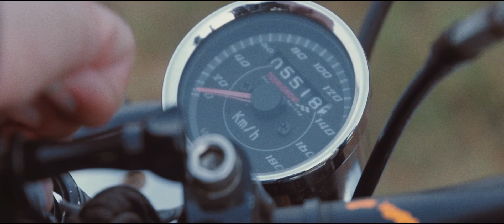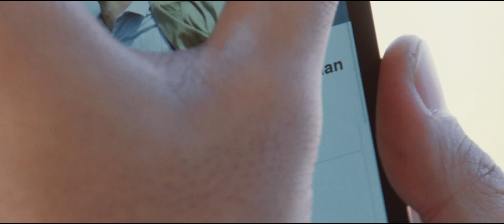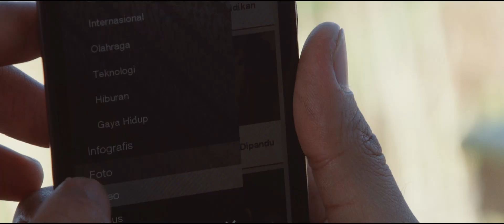CNN Indonesia - Kemudahan Informasi dalam Genggaman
Director: Febian Nurrahman Saktinegara
Producer, Scriptwriter: Galih Mulya Nugraha
Talent, Voice Over: Agam Hanafiah
DOP, Editor: Febian Nurrahman Saktinegara